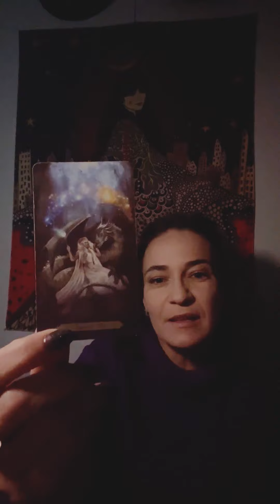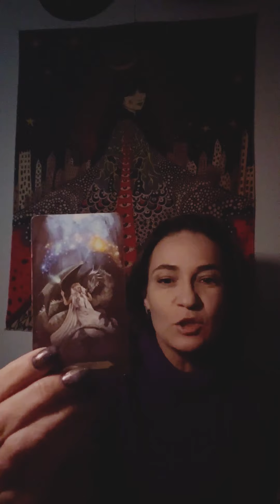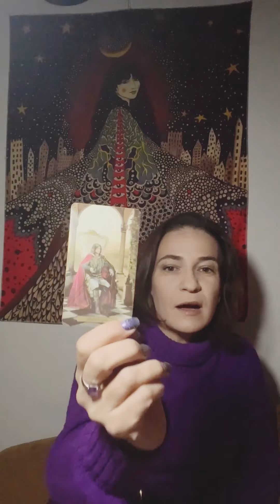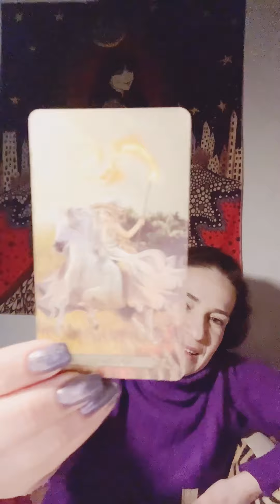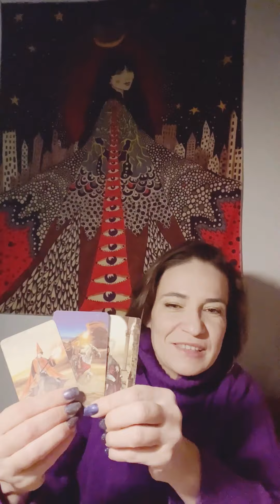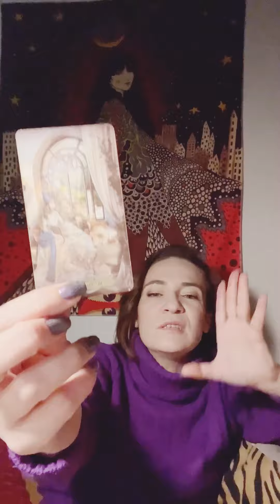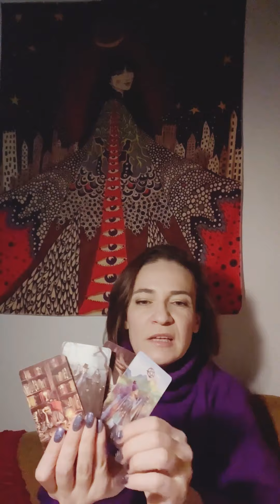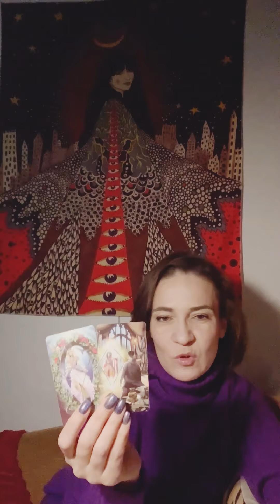ЖЕНЩИНА МИР🌏СИЛА🔥ИМПЕРАТРИЦА👸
Ваши вопросы о моей работе 👇
Отправлять сообщения на WhatsApp ☎️ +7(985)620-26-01

Более подробно можно делиться в группе